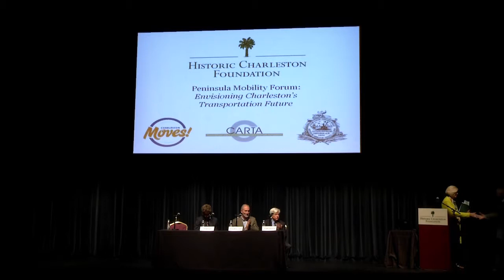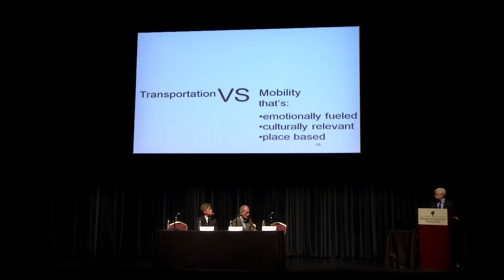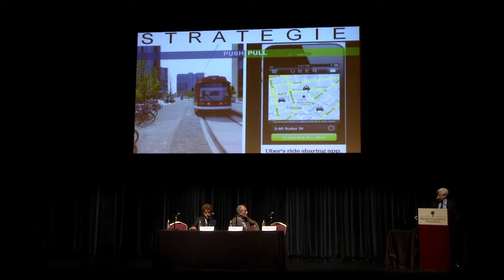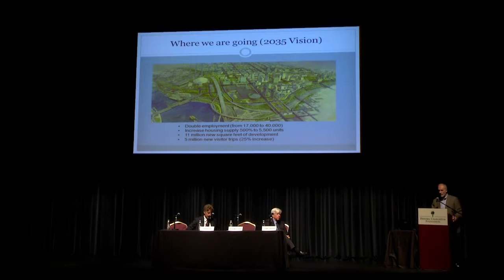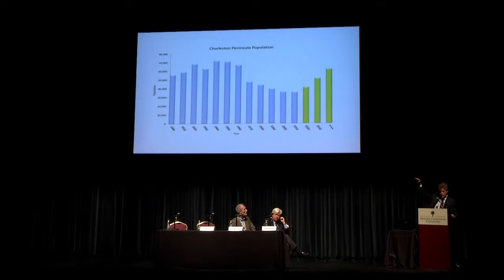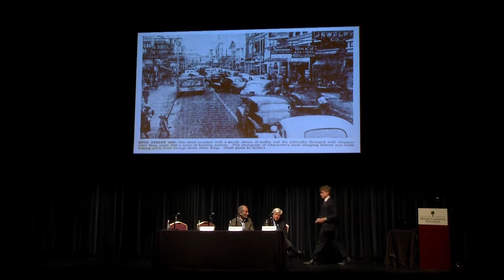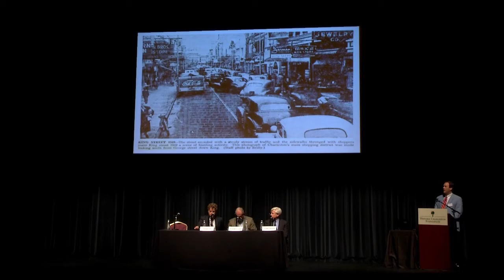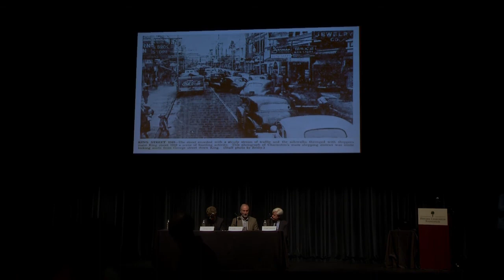2014 Mobility Forum hosted by Historic Charleston Foundation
With the expansion of growth, development and tourism in the area, the peninsula of Charleston is experiencing increased transportation concerns.

Meeting attendees heard from experts in other communities which have successfully tackled similar issues. National and local experts will discuss progressive approaches and alternative solutions to these concerns. Alternate modes of transportation by car, bike, public transit and walking will be considered.

Rick Williams, Executive Director of GoLloyd, a non-profit Transportation Management Association (TMA), Portland, OR
Terry Shook, Founding Partner and Principal of Shook Kelley, a planning and design firm, Charlotte, NC
Tim Keane, Director of Planning, Preservation & Sustainability, Charleston, SC